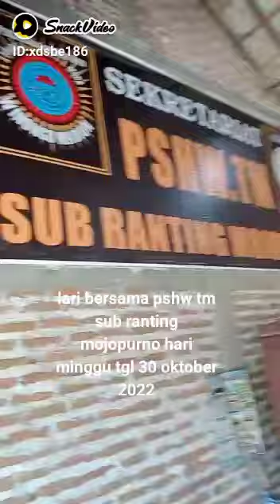pshw tm sub ranting mojopurno